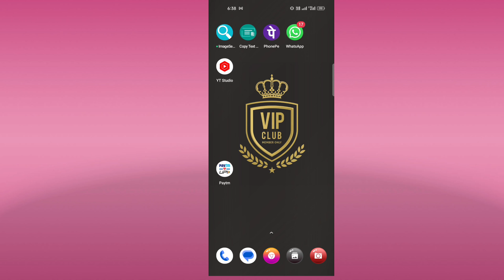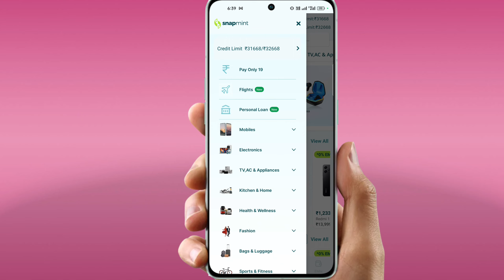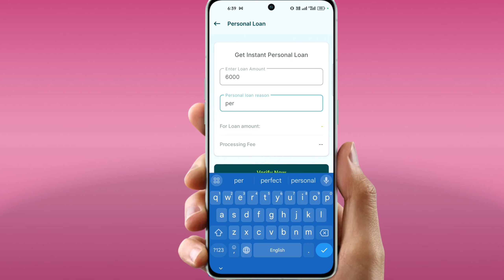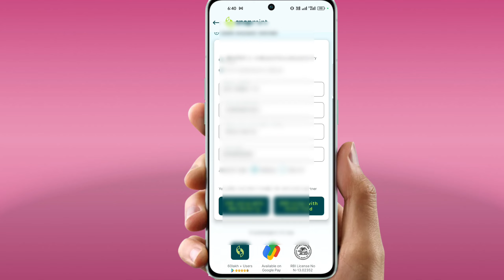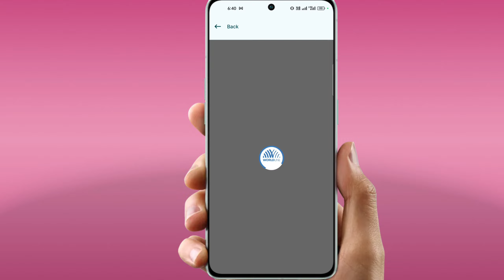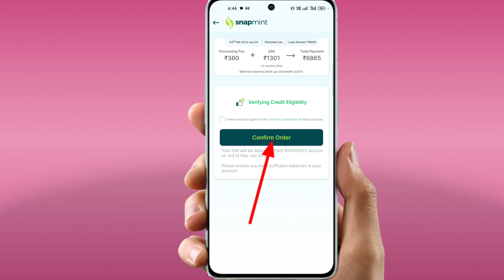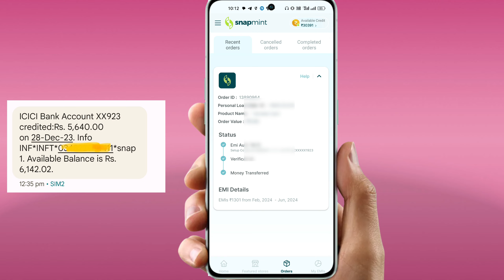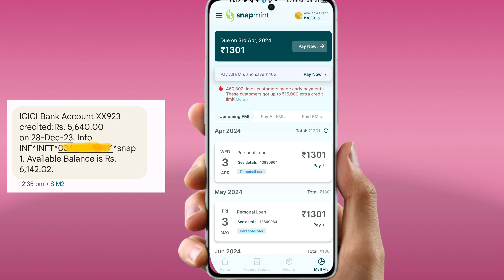🔥Snapmint se loan kaise le।। ✅अब ऐसे मिलेगा बिना document लोन।।how to get free Loan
snapmint personal loan kaise le
best loan app low interest snapmint
snapmint loan Full process